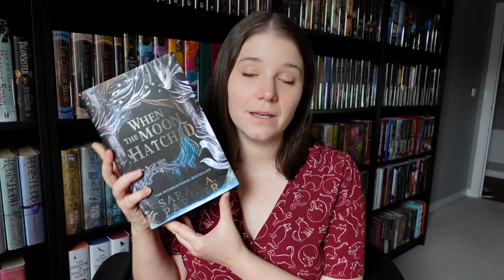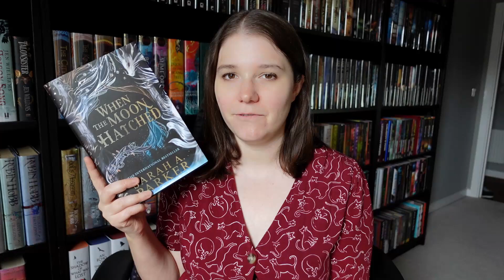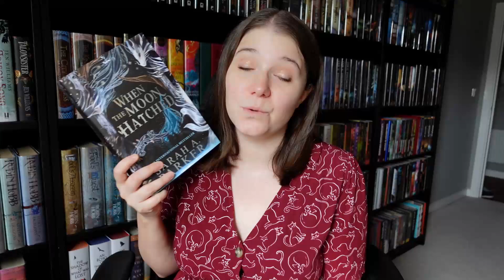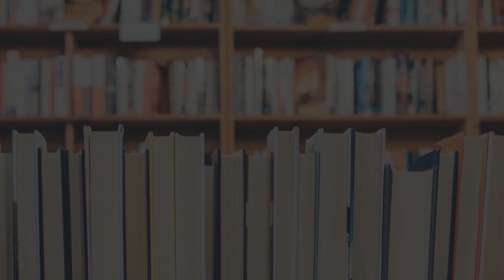JULY READING WRAP-UP | 2024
Let's review the 8 books I read in July. Apparently, I listened to a lot of audiobooks this month!

0:00 - Intro
0:46 - The Labyrinth's Heart by MA Carrick
2:24 - When the Moon Hatched by Sarah A Parker
4:35 - The Museum of Ordinary People by Mike Gayle
6:18 - The Weight of Blood by Tiffany D Jackson
7:55 - Kala by Colin Walsh
9:19 - The Sky On Fire by Jenn Lyons*
11:29 - Do Not Disturb by Frieda McFadden
12:32 - Keep it in the Family by John Marrs
13:57 - Outro

Asterix (*) indicates I received a copy of this book via NetGalley in exchange for my honest review.

✨ ABOUT ME ✨
Hey, I'm Sam and I'm a book lover from the West Midlands in the UK. I read most genres, including fantasy, thrillers, romance, and contemporary fiction. Occasionally non-fiction and historical fiction too!